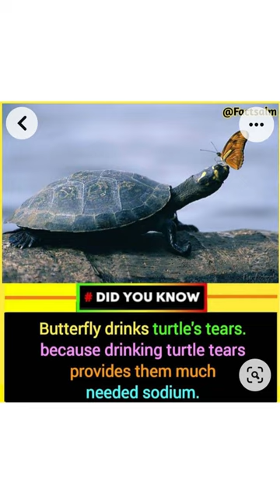YouTube Short Video -Butterfly drinks turtle's tears